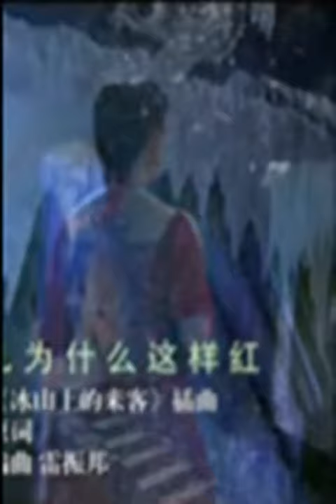宋祖英《花儿为什么这样红》